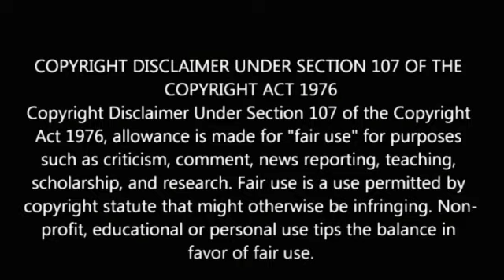Vybz Kartel Music Reaction At Usian Bolt Recent Event| Iconic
Here on my channel I discuss dancehall and entertainment in this vlog I discuss dancehall superstar Vybz kartel and track and field championship and icon usian  bolt thanks for viewing and becoming a subscriber